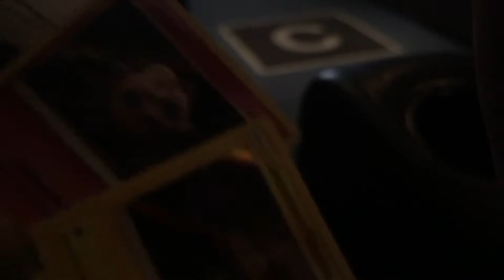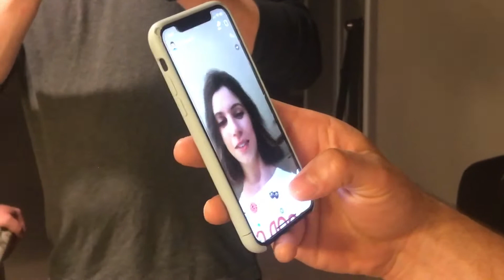Vlog#8 : Smash'em Up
Lots of drunken shenanigans